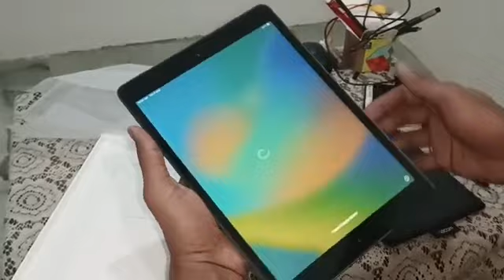Wacom Pen Tablet के बाद लिया iPad और की उसकी Unboxing, जाने Best Pen Tablet बरे में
volume trading strategy
momentum candlestick
moving average
Nifty Forecast
bank nifty
bank nifty share price
nifty today
nifty tomorrow
nifty analysis
banknifty analysis
nifty prediction
nifty tomorrow
nifty tomorrow
nifty analysis
banknifty analysis
10 July bank nifty
10 July market
10 July market analysis
10 July nifty monday market prediction
nifty target
nifty analysis
nifty monday
nifty prediction
monday prediction
gift nifty kya hai
s&r